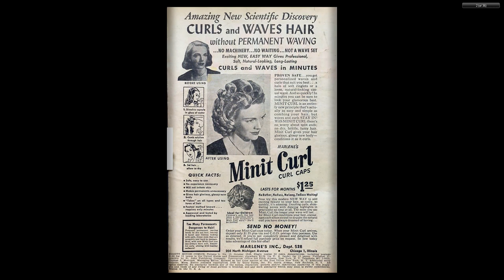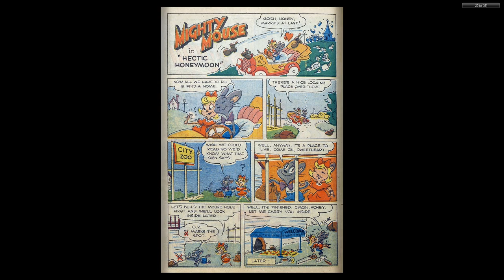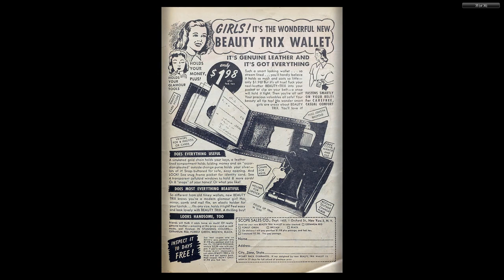1949 Mighty Mouse #013